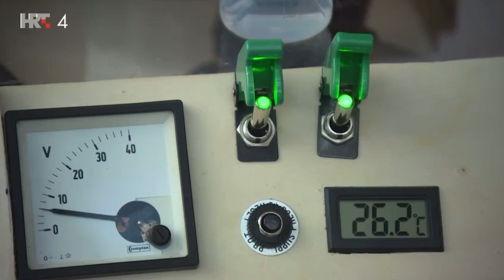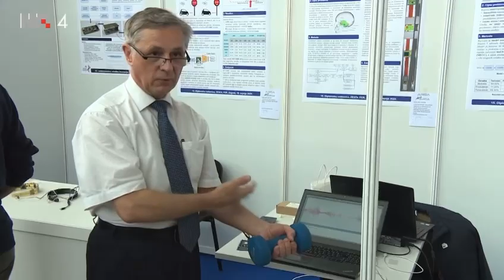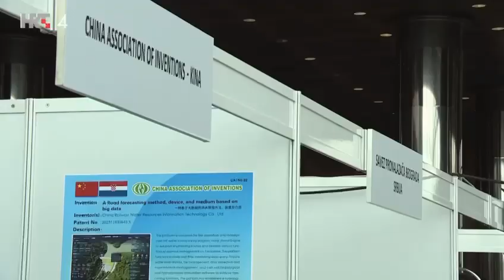FER na 22. Međunarodnoj izložbi inovacija ARCA 2024. (Hrvatska danas, HRT4, 11. 10. 2024.)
Prilog o FER-u započinje u 1:30 minuti.
U prilogu prof. dr. sc. Mario Cifrek predstavlja inovaciju "Bežični senzorski čvor u sustavu za fizikalnu rehabilitaciju kod kuće" autora  Antonija Stanešića, mag. ing. i profesora Cifreka.